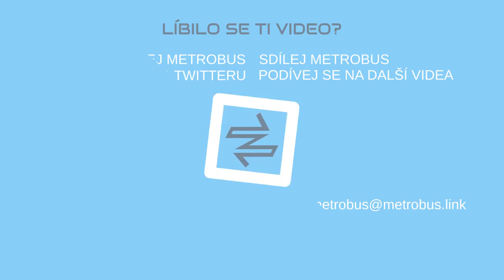Dobeška | RECENZE ZASTÁVKY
Jedna ze zaniklých usedlostí pojmenovala i oblast Dobešky v Braníku.  Teda možná. Více ve videu :)

Jestli se ti recenze líbila, potěší nás, když video ukážeš kamarádům.